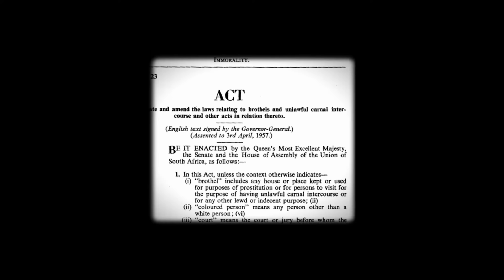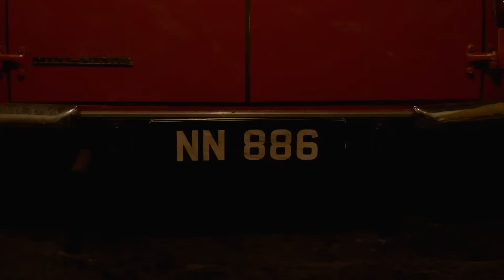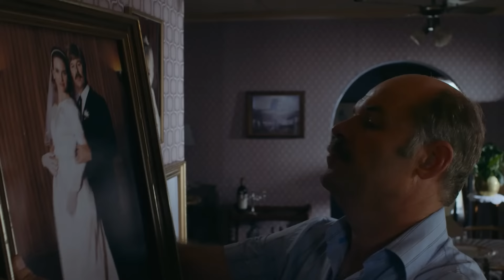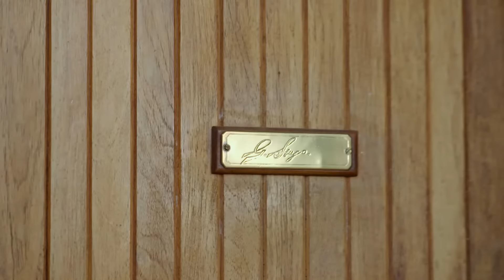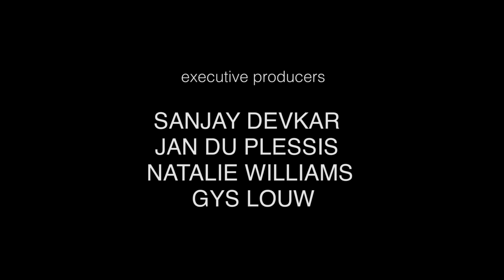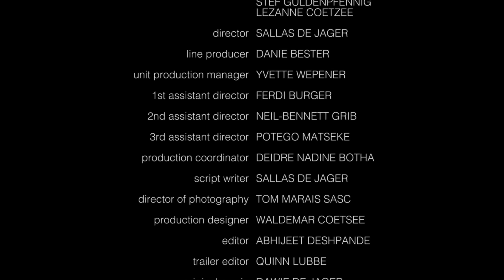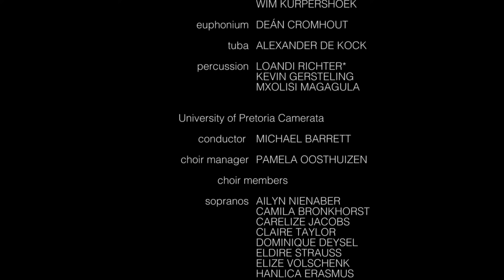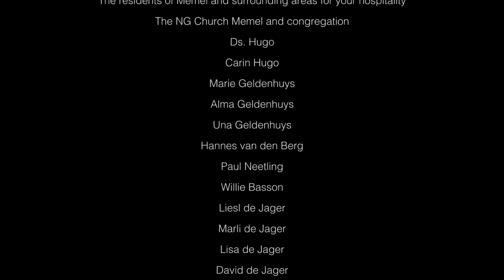Free State | Full Social Drama Romance Movie | Nicola Breytenbach | Andrew Govender | Leleti Khumalo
This romance movie explores a forbidden love affair between a white girl and an Indian man in Apartheid-era South Africa, ignited by a simple act of kindness. Set against the oppressive backdrop of racial laws and societal norms, it captures the couple's struggle and resilience as they challenge the boundaries of their world.

2016 South African Family Social Drama Romance Movie in English

Director: Salmon de Jager
Stars: Nicola Breytenbach, Andrew Govender, Leleti Khumalo, Deon Lotz

00:00:00 Intro
00:01:00 Movie
01:44:05 Next Movie

Would you like to see content in Spanish? Revisa nuestro canal, @LaCorrientePeliculas 🎬✨